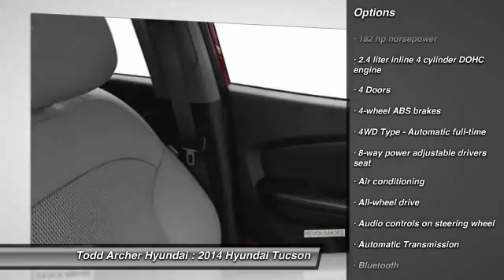2014 Hyundai Tucson Bellevue and Omaha, NE H40360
Todd Archer Hyundai has been serving Omaha and the Bellevue NE communities since 2006. We offer New and Used Hyundai cars. Come in and visit us today.

Todd Archer Hyundai | Omaha Hyundai Dealership in Bellevue NE
2014 Hyundai Tucson SE - $25725

We proudly display our stylishly updated 2014 Tucson SE AWD in Garnet Red. This signature Hyundai design will see that you stand out in the busy crossover crowd with exceptional looks and practical features. Our 2.4 Liter GDI DOHC 4-cylinder produces a generous 182 horsepower and is paired to a smooth 6-Speed automatic transmission that helps secure up to 25mpg on the open road. The European-inspired suspension give you the feeling you are behind the wheel of a sports car instead of a roomy and versatile crossover and the 17-inch alloy wheels front fog lights and rear spoiler add to the sportiness. With Tuscon you have achieved greatness. Step inside and you will find a spacious and well-built cabin made from quality soft touch materials. You'll find amenities such as heated front seats a leather-wrapped tilt-and-telescopic steering wheel with Bluetooth controls and a 4.3'' touchscreen display w/rearview camera. Fold the rear seats down to reveal an impressive 55 cubic feet of room for just about anything you want. Tucson features six airbags active head restraints electronic stability control a responsive traction control system and the added security of all-wheel drive. All of these safety features work so well together that the Tucson has earned a 2012 Top Safety Pick Award from the IIHS. This Tucson is perfect for any and all weather conditions mother nature can dish out and is of course backed by an unbeatable warranty so Print this page and call us Now... We Know You Will Enjoy Your Test Drive Towards Ownership!